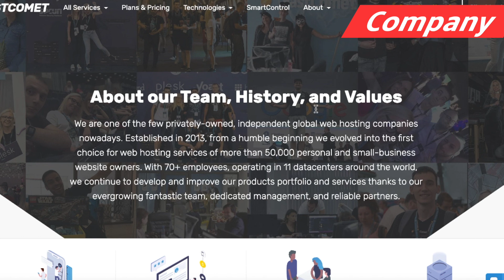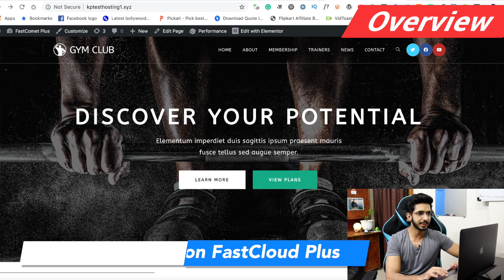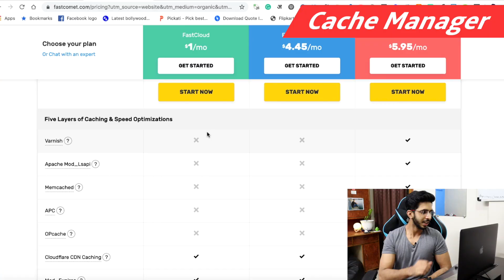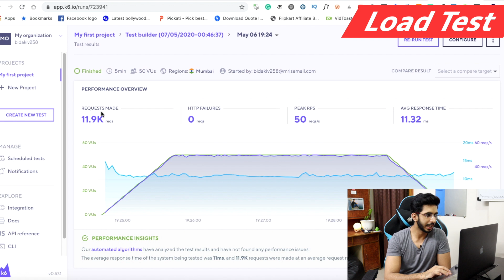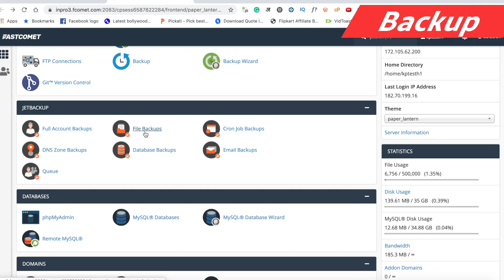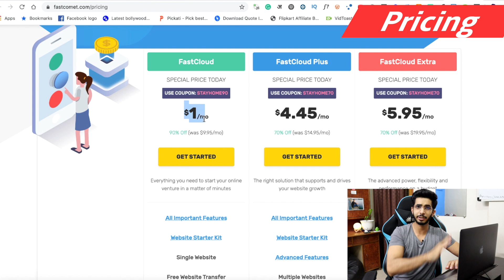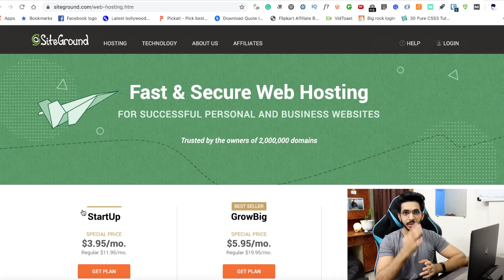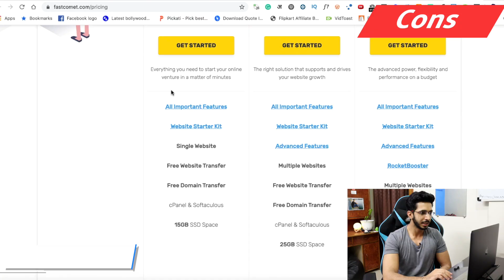FastComet Review in Hindi 🔥 (2020) - SiteGround का Alternative मिल गया || FastComet VS SiteGround 💪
I found about FastComet 3 months back. So as usual the first I did was to find some reviews before I put it to my test. I was surprised by the reviews that I saw. People were leaving a positive review for this hosting. That's when I decided that I'll test it too.

In this video let's do a detailed review on FastComet and find out if it's really that good for the price?
I have bought 2 hosting plans from FastComet
1) FastCloud Plus (Bangalore Server)
2) FastCloud Extra (Bangalore Server)

On these servers I have done testing like downtime, speed test, average speed test, load test, and much more.

Let's find out how this Hosting compares with SiteGround and is it really a good alternative for SiteGround or not.

TimeStamp:
00:00 Intro
0:40 Company
1:16 Overview
2:23 Server Response time
2:40 Speed
3:13 Uptime
3:30 Cache Manager
3:48 Load Test
5:35 Data Centers
5:45 Backup
6:13 Inode Count
6:22 SSL
6:28 Customer Support
6:58 Pricing
7:57 Refund Policy
8:07 Payment
8:22 Renewal price
8:36 Domains
9:00 Migration
9:09 Software
9:26 Site Builder
9:29 Security
9:39 Comparison With Siteground
10:08 Pricing
10:28 Renewal price
11:17 Pros
11:25 Cons
11:52 Bottom Line